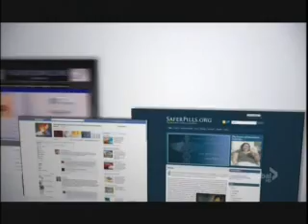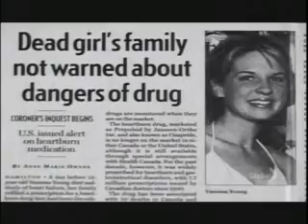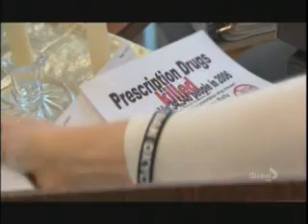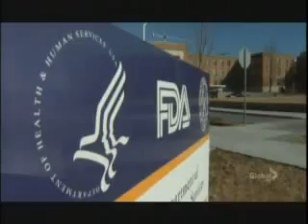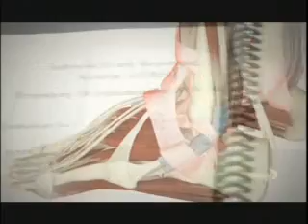Adverse effects of fluoroquinolones [Levaquin, Cipro, Avelox] Pt. 1